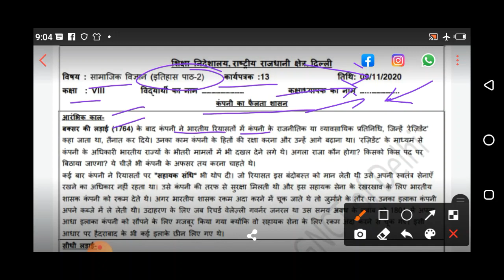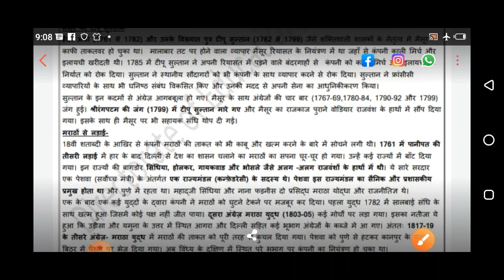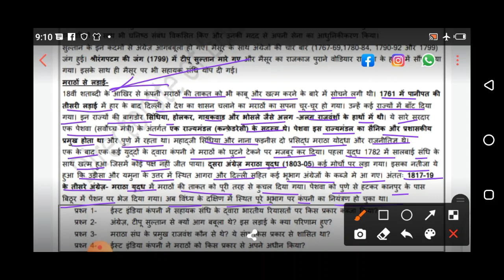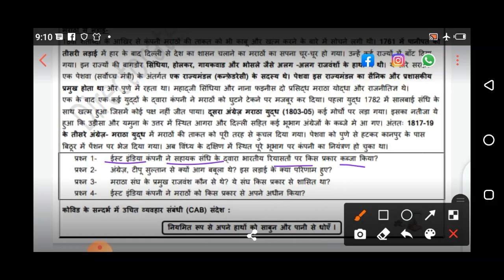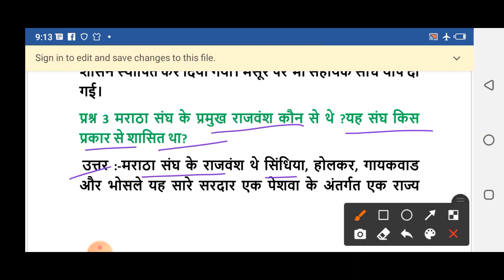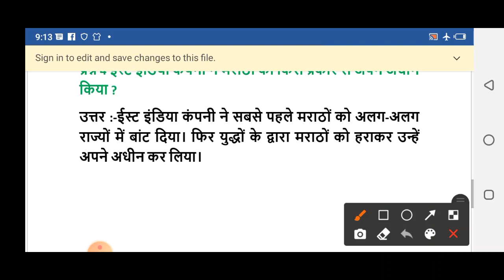Class 8 Worksheet 13, Social Science Hindi medium, 09/11/2090, Edu Villa Point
@Tech Monetize

DOE Worksheet 13 Solution | Class 8th | 09-November-2090 | Social Science Hindi Medium| CBSE NCERT DELHI
Today's WorkSheet
 DOE worksheet
09 November   class 6 to 8  Worksheet 13 hindi me
09 Nov   class 6 to 8  Worksheet 13 hindi me
09 November  class 6 Worksheet 13
09 November   class 10 Worksheet 13
09 November  class 8 Worksheet 13